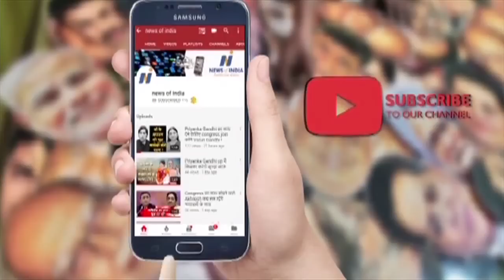Congress में क्या करना चाहते हैं रॉबर्ट वाड्रा! जानिए पूरी कहानी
काग्रेस में क्या करना चाहते हैं रॉबर्ट वाड्रा! जानिए पूरी कहानी